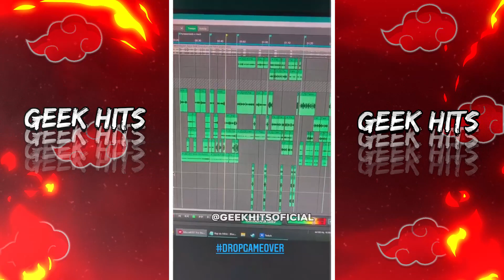PRÉVIA 4 | Rap do Mirio Togata (Boku no Hero) - VOU SALVAR UM MILHÃO | NERD HITS - GEEK HITS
©️ -Todos os Direitos à @7mz_rodrigues